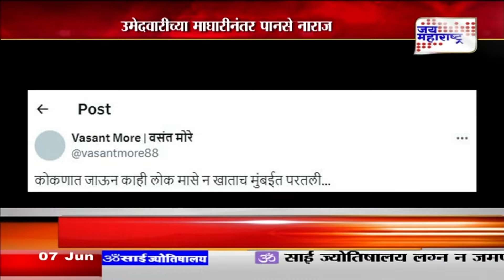Vasant More | उमेदवारीच्या माघारीनंतर वसंत मोरेंनी हाणला पानसेंना टोमणा | Marathi News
अभिजीत पानसे अज्ञातवासात
उमेदवारीच्या माघारीनंतर पानसे नाराज
वसंत मोरेंनी हाणला पानसेंना टोमणा